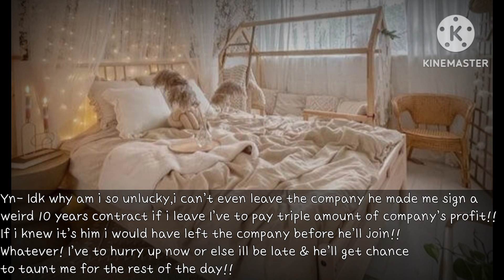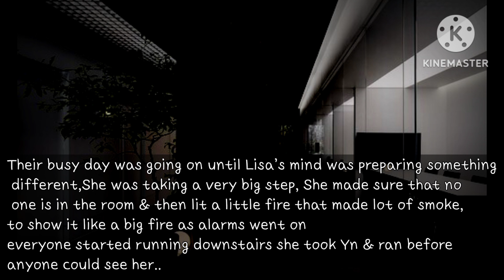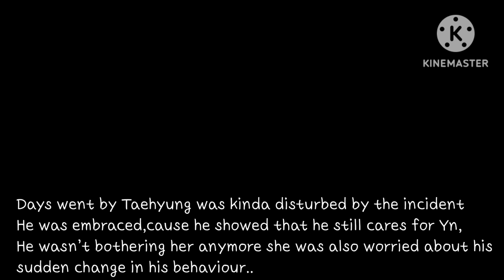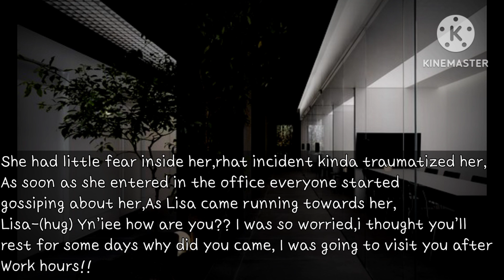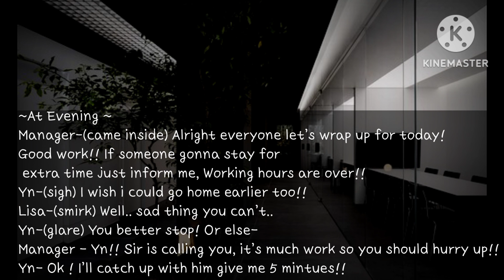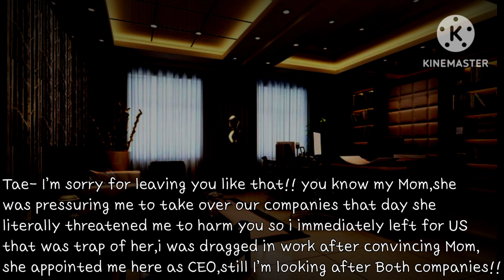When She Got Stucked in the Office With Her Boss who was her Ex-boyfriend |Taehyung FF| Euphoriaa D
Hey Guys,
                   I am here with a First ever Taehyng  FF. Subscriber count is still not good than views some ppl kept unsubscribing idk whats wrong with them , I always recommend you to read description cause there are some things mentioned here that is not possible to mention in the video. Thank you for your love & support lets keep growing. Just press that sub button . It'll help us to make more videos & grow this channel.

 There are some grammar 'n spelling mistakes in our videos cause English isn't first lang. of our editor so please understand.

!! Thumbnail is Mine not including the images.

Today's Silly Mistakes!!

~Please Understand~
There are some grammar 'n spelling mistakes in our videos cause English isn't first language of our editor so please understand .If you've any suggestions, questions or problems with the video please drop in comment section or you can email or DM  us on Instagram.

~Gratitude~
Thank you so much for supporting us to grow our Euphoriaa D Family, We love you guys so much you're amazing, We promise to keep you entertain with our best content.

This FF is made exactly for entertainment it is have nothing to do with idols real life.
 Photos and music is used in this video not Belongs to us but story line purely belongs don't try to copy or remake of Anything from video. Editing is purely ours.
This FF video contains addiction stuff, it may cause side effects like sleeping problems in night 7
and constant day dreaming please watch it at on your own risk.

보라헤 Euphoriaan's 💜 Love Y'all